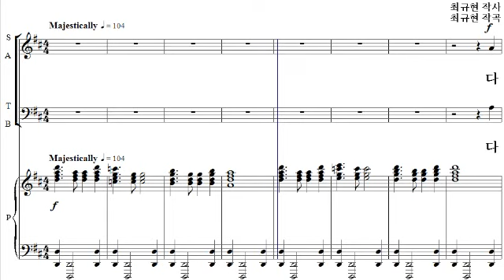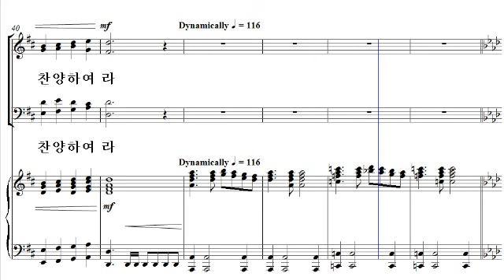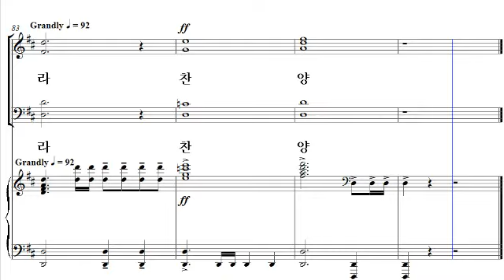[성탄절 칸타타: 다 기뻐하여라] 01. 다 기뻐하여라(최규현 작곡) - 알토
[비앤비출판사] 성탄절 칸타타: 다 기뻐하여라
01. 다 기뻐하여라(최규현 작곡) - 알토

크리스마스 칸타타 '다 기뻐하여라'는 총 7곡으로 구성되어 있습니다. 예수 그리스도의 태어나심을 기뻐하고 예수 그리스도의 탄생이 우리에게 주는 의미를 생각하며 찬양하고자 작곡된 칸타타입니다. 제1곡 '다 기뻐하여라'는 칸타타의 첫 곡으로 힘차게 기뻐하고 찬양하면서 예수님의 탄생을 축하합니다. 찬송가 122장 '참 반가운 성도여'가 삽입되어 있습니다. 칸타타 '다 기뻐하여라'를 찬양하면서 예수님의 사랑이 성도의 삶 가운데 나타나며 성도의 삶을 통해 많은 이들에게 예수님의 증거되기를 소망합니다.